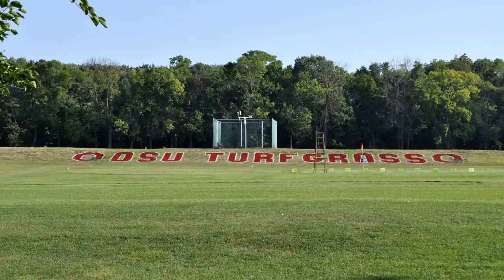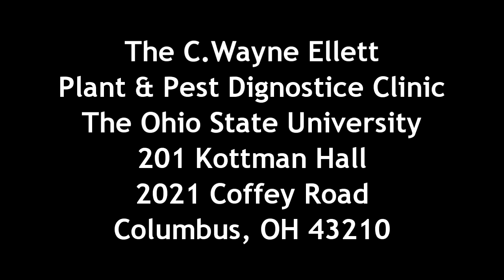Turf Tips - May 31, 2013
Joe Rimelspach of Ohio State's department of Plant Pathology. This week, Joe discusses Turfgrass Week, nematode management, root zones and more.